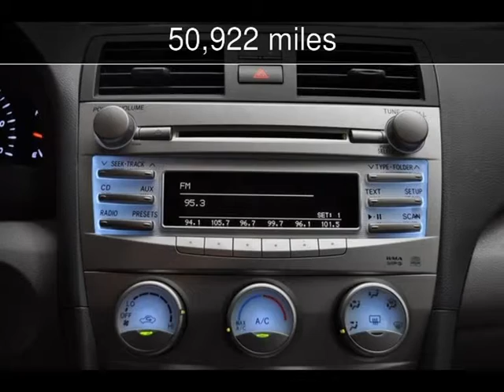2011 Toyota Camry LE Used Cars - Starkville ,Mississippi - 2014-07-23